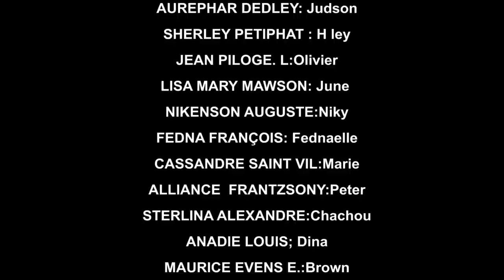AVANT LE MARIAGE PART 43 (comedie musicale)